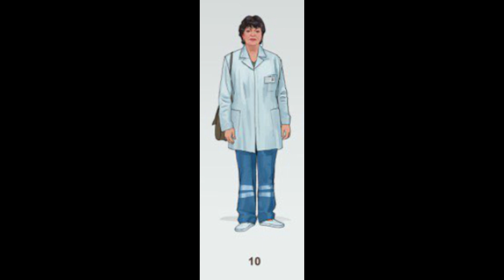【タルコフ】新リーク情報 セラピストが帰ってきた＃EFT＃EscapeFromTarkov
Amazon欲しい物リスト↓
買って頂けたら喜びます